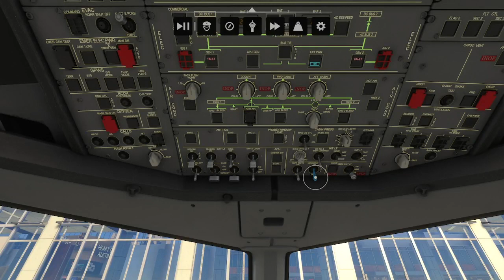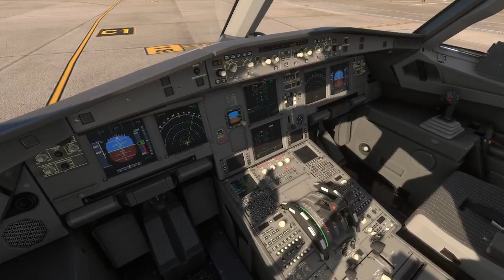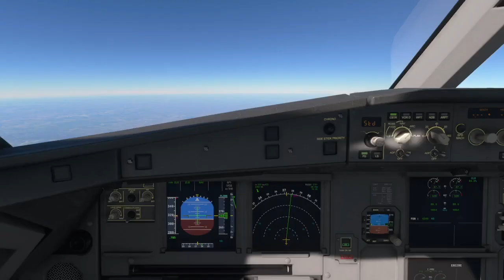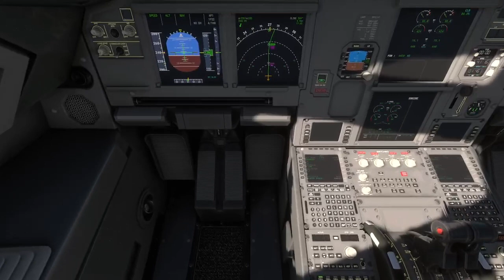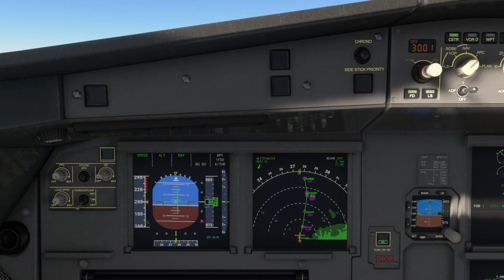(No headset) Airbus 320neo on Xbox Series X ( Southwest 457) Austin, Texas to El Paso, Texas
(No headset) Airbus 320neo on Xbox Series X ( Southwest 457) Austin, Texas to El Paso, Texas -- Watch live